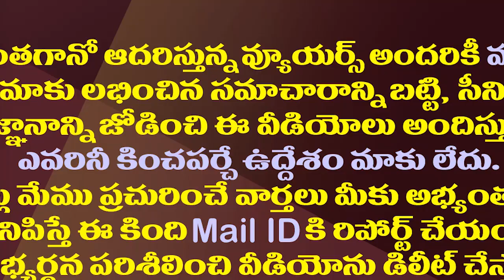పొత్తుల కోసం కూడా ఓ పోస్ట్..టీడీపీలో అందరికి పదవులే.!| Chandrababu has created Strange Posts in TDP